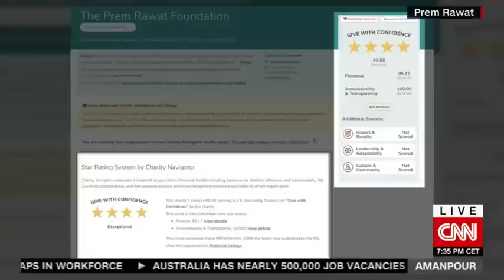Sara Sidner interviews Prem Rawat on CNN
In this interview, CNN’s Sara Sidner describes Prem Rawat as “perhaps the most famous speaker in the world that you may have never heard of.”

She discusses with Prem his NY Times bestseller “Hear Yourself - How to Find Peace in a Noisy World” while giving context to how Prem Rawat’s lifelong commitment to helping individuals know peace inside, has not been without challenges.

For over half a century now he's traveled the world to speak about how humans can access peace inside and why that is so important.

Get your copy of Prem's latest book: “Hear Yourself,” How to Find Peace in a Noisy World